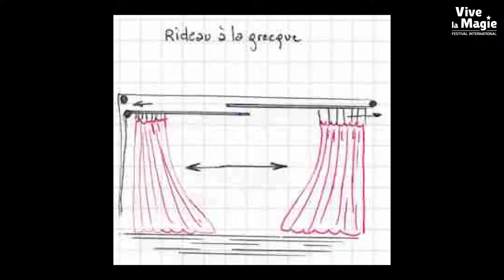LES MOTS ETONNANTS, RIGOLOS OU ICONOCLASTES DU METIER ET DES MAGICIENS DE SCENE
Pour changer un peu, voici quelques mots connus des magiciens du métier mais pas forcément connus du public... Et vous, les connaissez vous ?

Chaque jour, avec le Festival et son directeur, Gérard Souchet, découvrez en 120 secondes les anecdotes, les curiosités liées à l'art magique et décryptez le sens de la magie et des magiciens.

Découvrez le plus grand festival international de Magie en Europe !

_________________Retrouvez le FESTIVAL INTERNATIONAL VIVE LA MAGIE sur ___________________